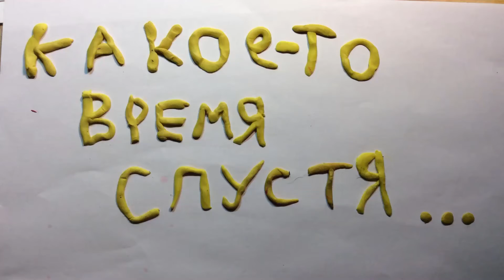Clay jam friends 12# про возвращение и ....